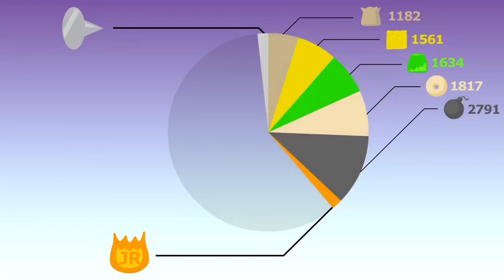BFB 13 but Naily is eliminated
Credit to @jacknejllify

it’s inspired by some YouTuber